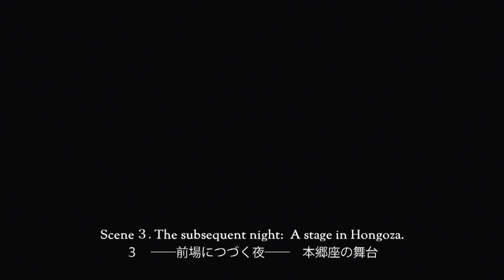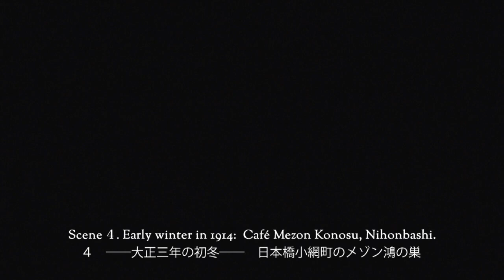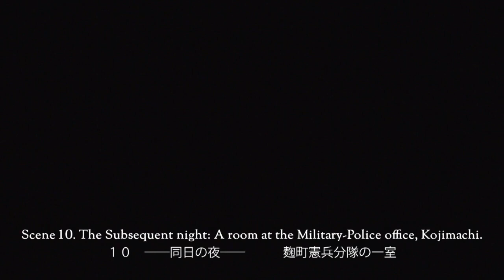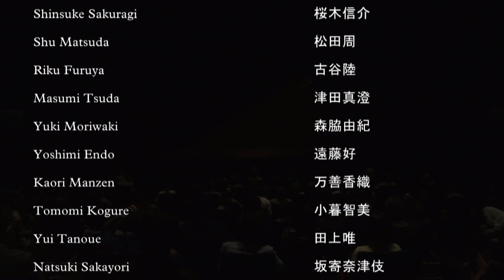ブルーストッキングの女たち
青年座公演
EPAD2022 ／ 文化庁　統括団体によるアートキャラバン事業（コロナ禍からの文化芸術活動の再興支援事業）

1911年、日本初の女性文芸誌「青鞜」が創刊。これに刺激を受けた伊藤野枝は、平塚らいてうを慕って九州から上京してくる。青鞜社で働くことになった野枝は、女学校時代の教師･辻潤と結婚、子供をもうけるが、しだいに無政府主義者・大杉栄に惹かれていくのだった――。近代国家への道を歩き始めた日本で、女性の解放を求めた新しい女たちと社会変革を目指す男たちが実名で登場し、男と女の関係から様々な女性の生き方を描き出す。

会場　東京芸術劇場シアターウエスト

作　宮本研
演出　齊藤理恵子
美術　根来美咲
照明　鷲崎淳一郎
音楽　寺田鉄生
音響　長野朋美
衣裳　小泉美都
舞台監督　尾花真
製作　森正敏

出演　佐藤祐四、五十嵐明、石母田史朗、小豆畑雅一、桜木信介、松田周、古谷陸、津田真澄、森脇由紀、遠藤好、万善香織、小暮智美、田上唯、坂寄奈津伎、世奈、橋本菜摘